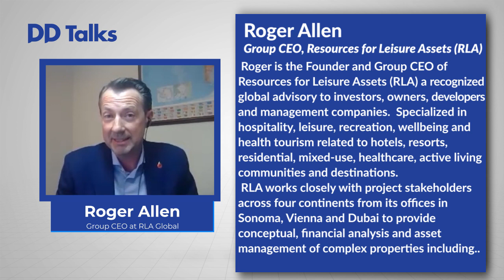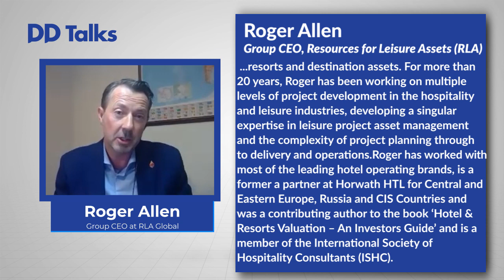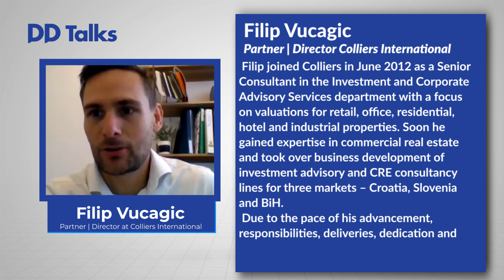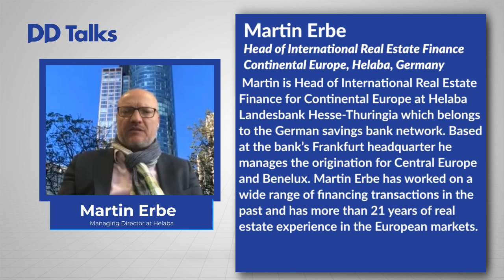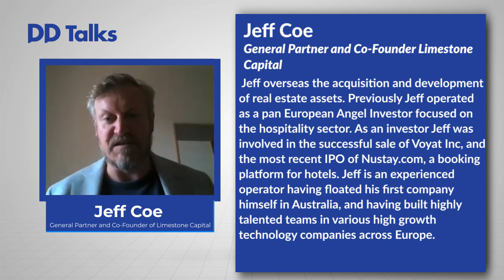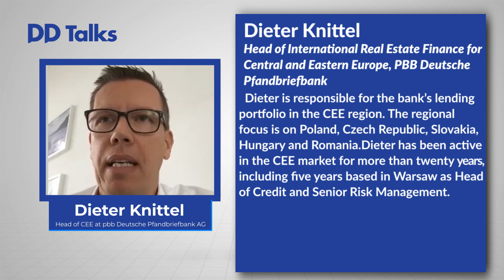DD Talks Real Estate Finance Summit - CEE Panel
Latest updates on Real Estate Financing market in CEE

Speakers-

Roger Allen - Group CEO at RLA Global

Dieter Knittel - Head of CEE at pbb Deutsche Pfandbriefbank AG

Martin Erbe - Managing Director, Head of International Real Estate for Continental Europe with responsibility for Benelux and CEE at Helaba

Filip Vucagic - Partner | Director at Colliers International

Jeff Coe -General Partner and Co-Founder of Limestone Capital